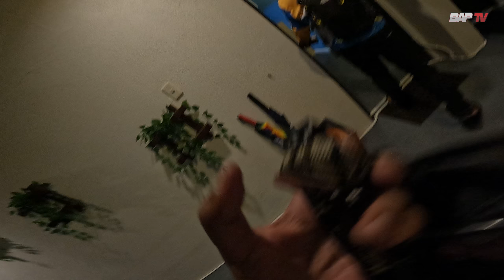Dingalan Adventure Episode 1 | Tarlac to Dingalan, Aurora | Puffer Isle Inn and Resort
Sa video na ito ay bumyahe tayo mula Tarlac papunta ng Dingalan Aurora
Kung saan dinaanan natin ang mga scenic view ng Nueva Ecija at Aurora

kasama natin dito ang teampalibot na sina @J4TravelAdventures @aphyboi at @ZEKU360

full drone credits to @J4TravelAdventures and @ZEKU360